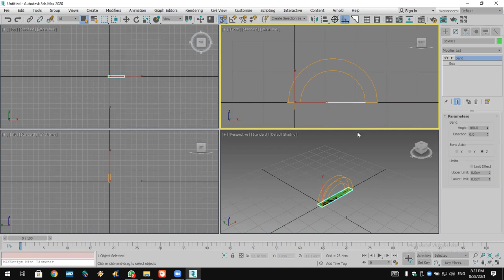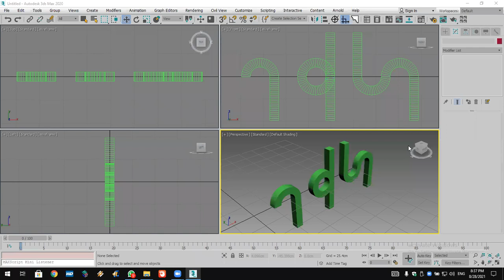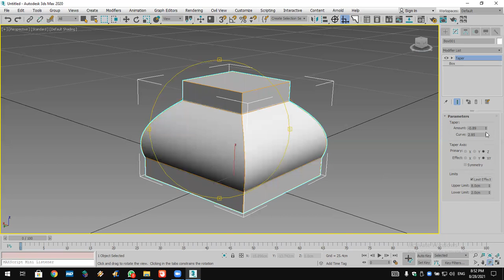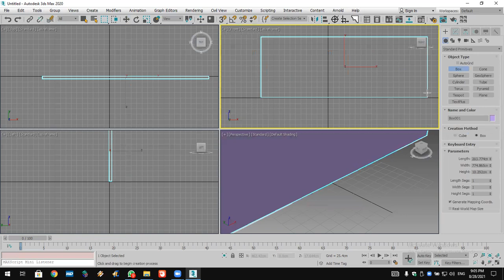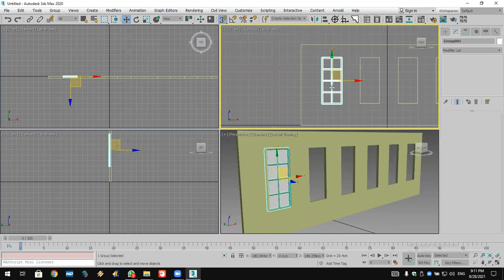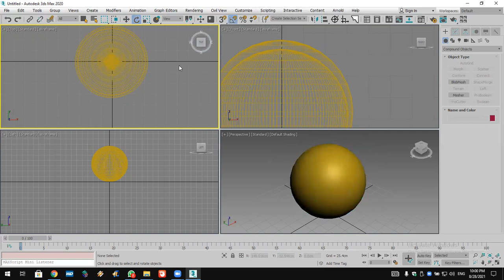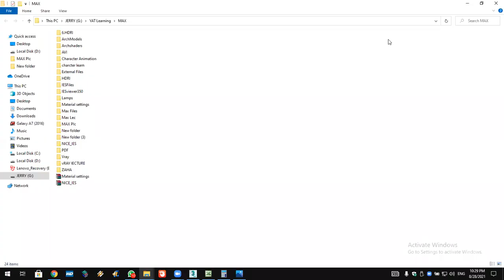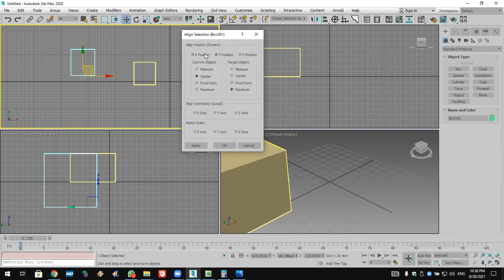3DMAX Online Course Lec 5